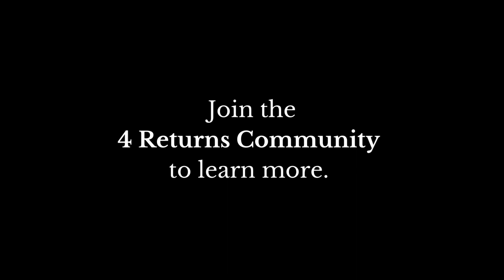EVENT | Intro to "Storytelling for Landscape Restoration" online session | 26th January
Tom Lovett talks about the importance of storytelling within how we relate to land and landscape restoration. This introduction was part of an interactive online session in which participants shared stories on various themes. Read more about the insights gleaned on the 4 Returns Platform